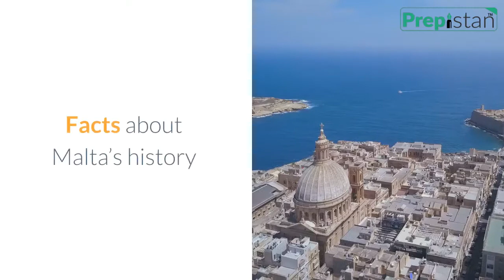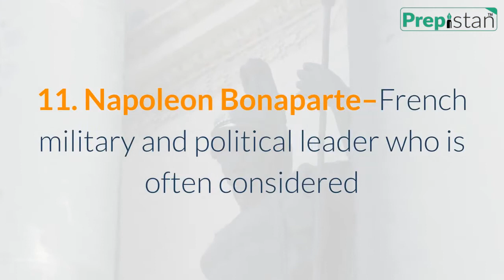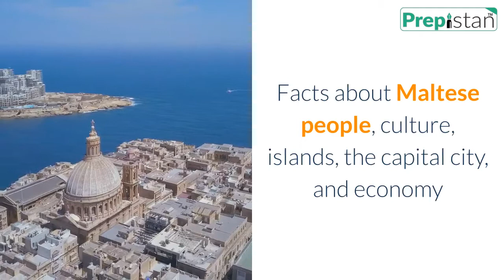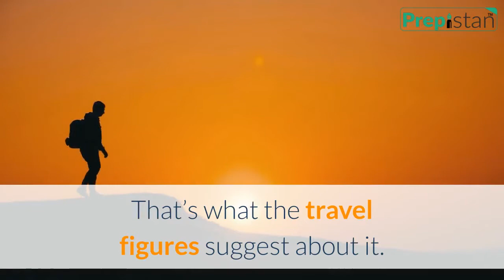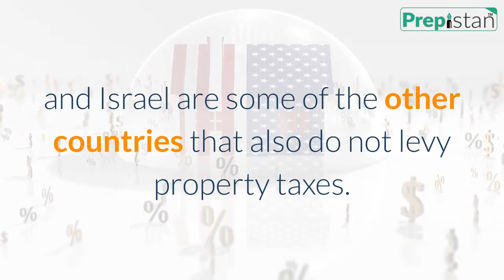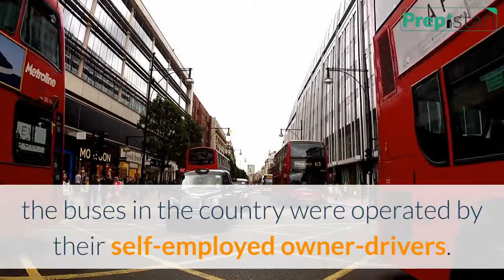30 Facts about Malta you might not know , PART 1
Malta, officially the Republic of Malta, is an island country in Southern Europe. Here are 30interesting facts about Malta that will help you discover more about this beautiful archipelago, which is also known as the “Heart of the Mediterranean.”

Facts about Pakistan Top 10 world